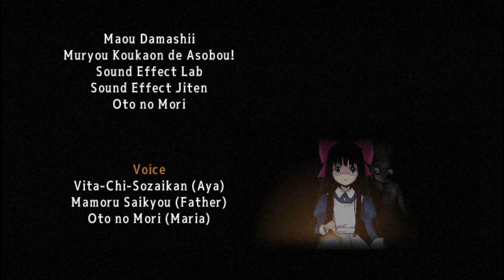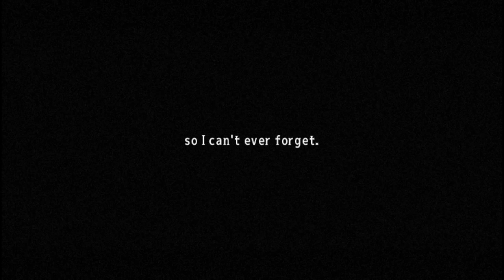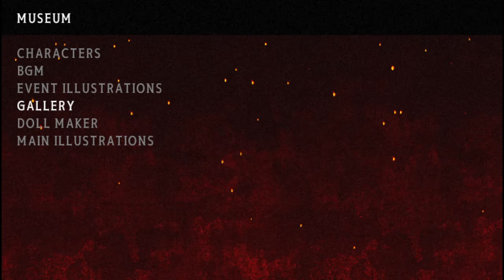Mad Father 7: The Promise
A promise is a promise.